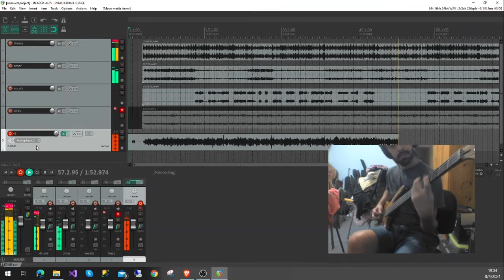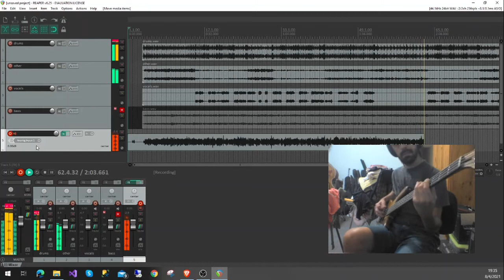La nena de 17 - Enanitos verdes (bass cover)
Entre al grupo de fans de Enanitos verdes , y me vinieronlas ganas de tocar este temazo !! ,   no me acordaba los detalles dela canción así que lo toque como mas o menos lo recuerdo .